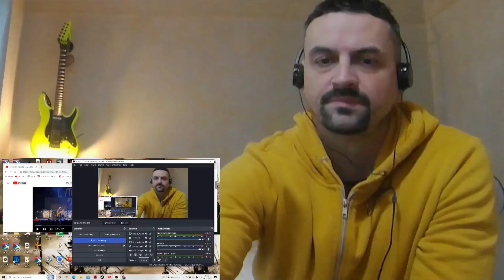THE WARNING -HUNTER